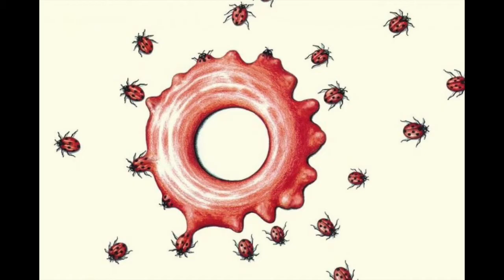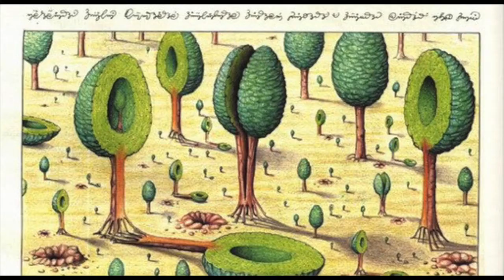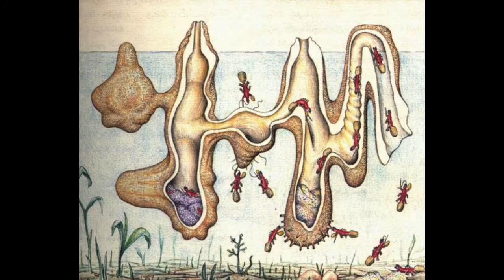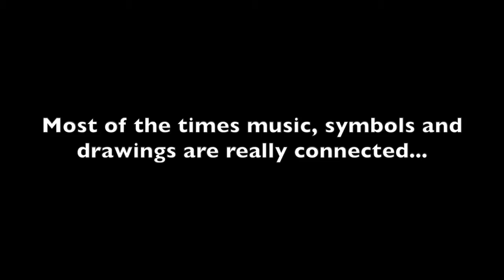Faces of Alex - CODEX SERAPHINIANUS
The 11th track from my first album The Tree of Timeless. Inspired by the amazing Luigi Serafini's book "Codex Seraphinianus" .

Alessio Zucca - Piano, composition
Jordan Corda - Vibraphone
Paulina Bielarczyk - Soprano Voice
Flavio Malatesta - Cello